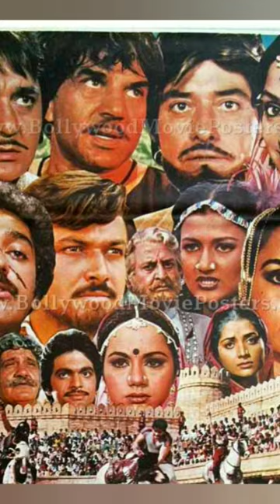Reena Roy Rajkumar Kohli combo| shorts | short videos